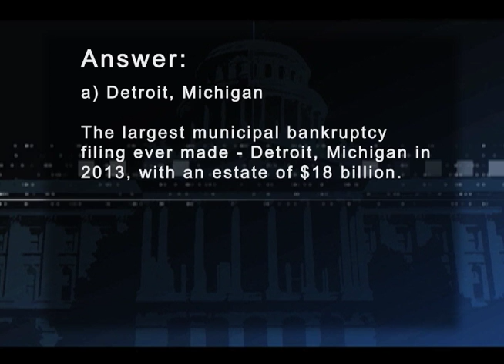Charter Local Edition with San Bernardino City Mayor Carey Davis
Charter Local Edition Host Brad Pomerance interviews San Bernardino City Mayor Carey Davis about improving the quality of life in the city.